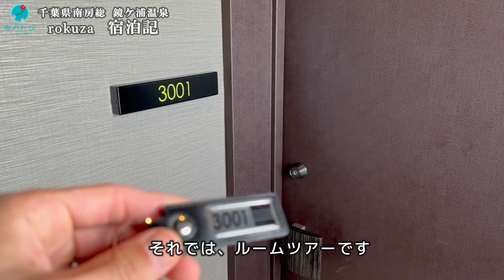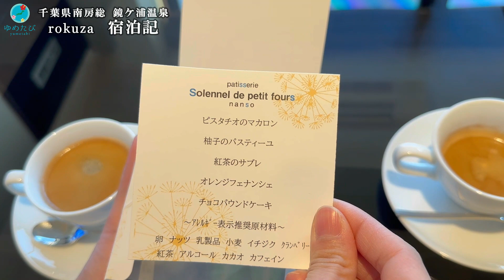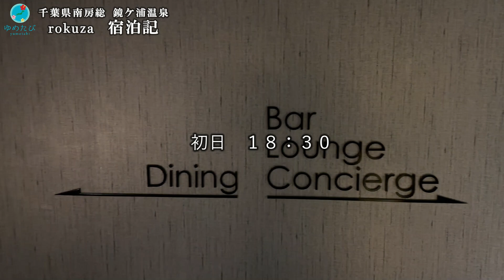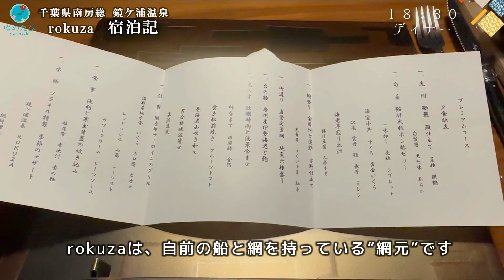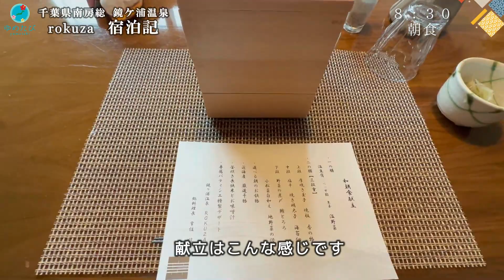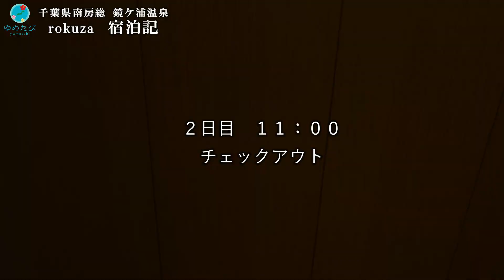南房総のホテル【rokuza】美しすぎる温泉と海鮮！世界に誇る日本の湯宿！宿泊記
千葉県南房総　鏡ケ浦温泉「rokuza」
網元の宿ろくやプロデュースのホテルで、トリップアドバイザーにて受賞歴があり、世界から認められている”本物の”海鮮料理を味わえる温泉旅館です。
南房総で温泉旅館をお探しの方の参考になりましたら幸いです♪

※時期やプランによって価格は大きく変動するため、本動画では価格の紹介をしておりません。
お手数ですが、気になる料金はこちらでご確認ください。

チャンネル内では様々な土地の観光情報を発信しております。
共に動画で日本中を旅しましょう！

ゆめたびオススメ関連動画！

yumetabi_385

☆撮影機材☆
・SONY　ZV-1（VLOGを撮るには最強のカメラ！）

・GoPro　HERO９（ドライブ映像、水中映像、サイクリング映像など）